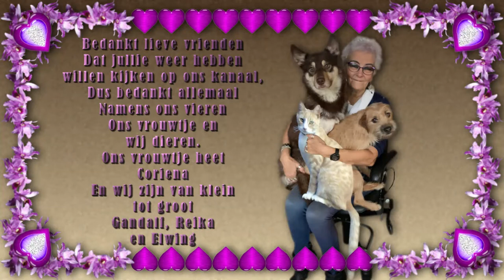Maandag 29 maart Astrid de HHZ komt Gewoon weer een werkdag #1062